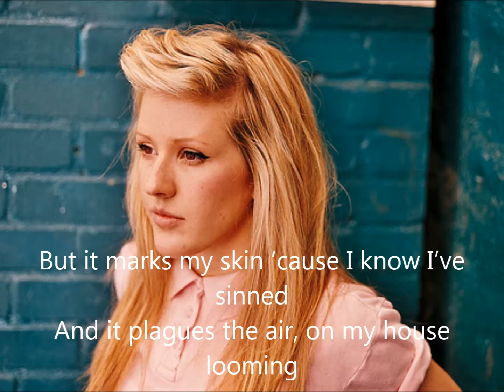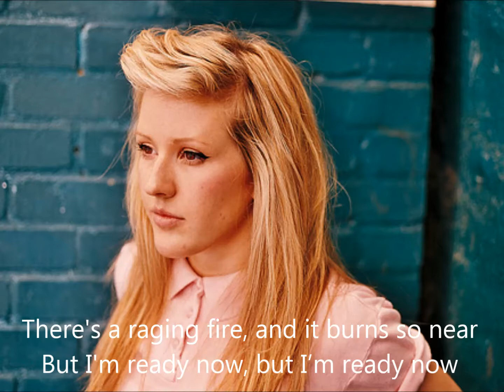Ellie goulding - Ritual - Lyrics on screen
Ritual by Ellie Goulding.